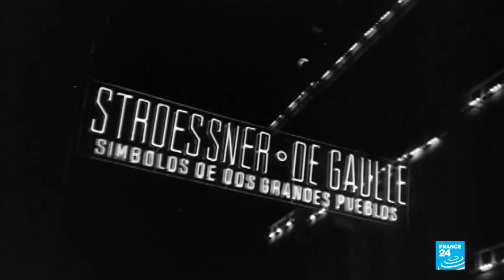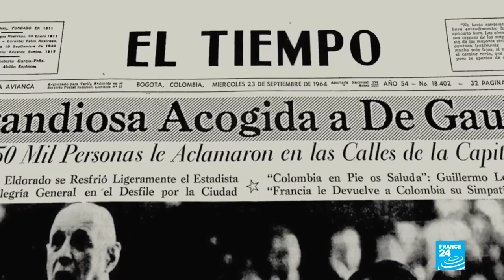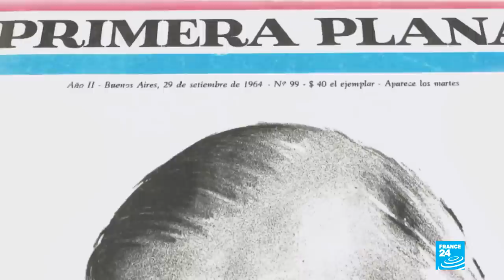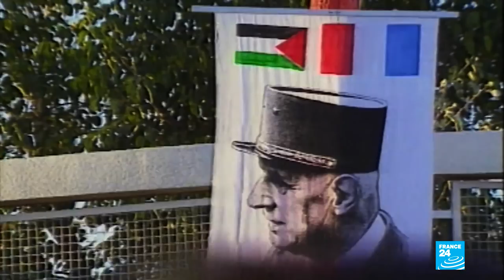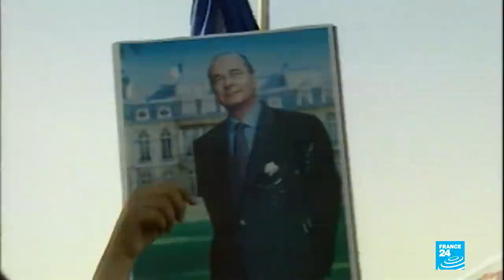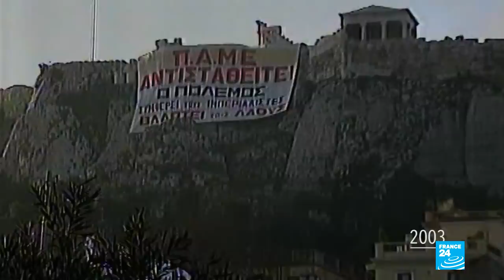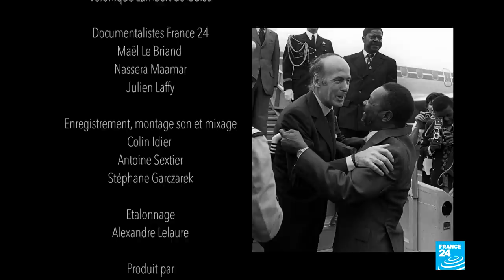Reporters : "Une certaine idée de la France", la Ve République vue d’ailleurs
La Ve République célèbre cette année ses 60 ans. À cette occasion, nous vous proposons un documentaire exceptionnel sur l’histoire récente de la France, riche de nombreuses archives, pour comprendre comment ce pays est perçu à l’étranger, et quelle est "l'idée de la France" qu'on se fait aux quatre coins du monde.
La Ve République, c'est celle instaurée par l'adoption de la 5e Constitution française, voulue par le général de Gaulle et adoptée largement par les Français lors d’un referendum en 1958.
Georges Pompidou, Valéry Giscard d'Estaing, François Mitterrand, Jacques Chirac, Nicolas Sarkozy, François Hollande et aujourd'hui Emmanuel Macron : huit présidents ont conduit la politique française sous ce régime. Et tous ont revendiqué, pour paraphraser de Gaulle, "une certaine idée de la France", pays des Lumières, des révolutions, de la culture et des droits de l'Homme.
►► Voir l'entretien avec Jean-Louis Debré : la Ve République, un régime dépassé ?
Mais cette idée de la France, comment est-elle perçue hors de ses frontières ? Quelle influence l'histoire de France a-t-elle eu sur le monde ?
De l'Afrique à l'Asie, de New-York à Téhéran, nos reporters ont cherché à comprendre comment la France et son histoire ont pu influencer l’histoire du monde au cours des 60 dernières années.
Un documentaire de 52 minutes réalisé par Joseph Beauregard et Jean-Michel Djian, en coproduction France 24 et La chaine Parlementaire LCP Assemblée Nationale.